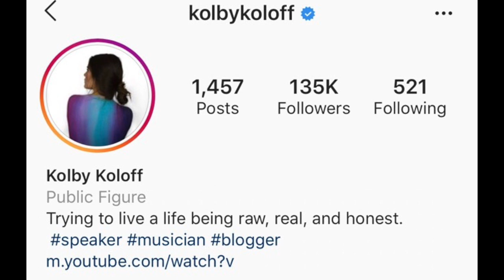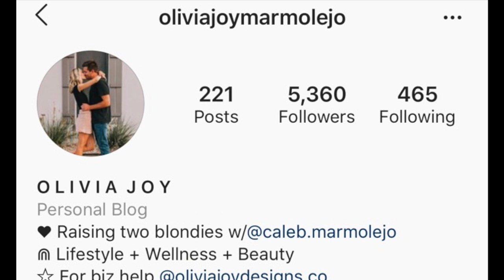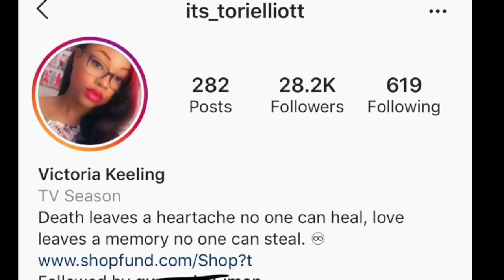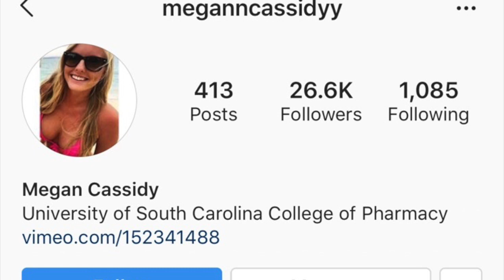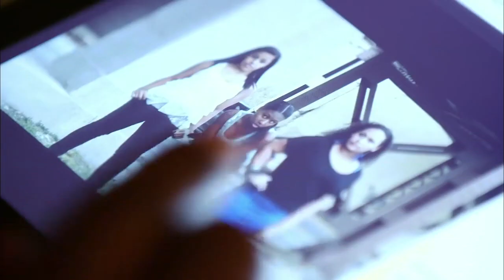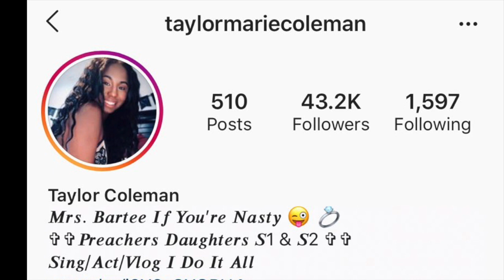PREACHERS DAUGHTERS: WHERE ARE THEY NOW ? (2020)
Preachers' Daughters was an American docusoap series that premiered on March 12, 2013, and airs on Lifetime. The second season premiered on March 5, 2014, with two families joining the cast. It was announced that the 3rd season would return in January 23, 2015, with two new families. The Colemans, the Elliots, and the Koloffs would not be returning to the 3rd season with it turning into a reality TV show with 9 girls who are living in the house and trying to stay saved while being in the house with each other without leaving.

P.S I only did season 1 &2 there will be a part 2 for season 3